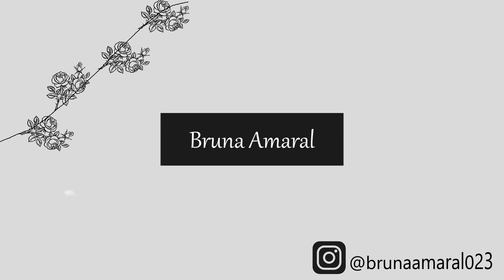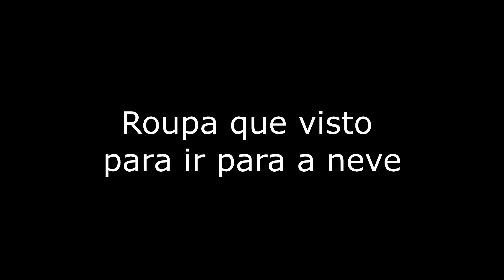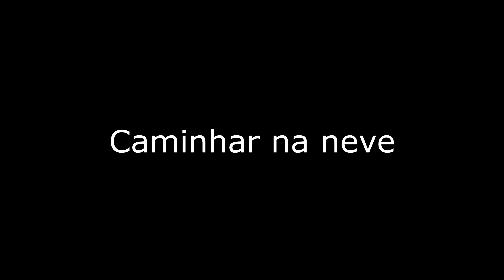VIVER NA NEVE: Expectativa vs Realidade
Olá maltinha!! Tem sido dias de tanta neve, como nunca tinha visto. Eu adoro ver tudo branquinho, mas só quando não tenho que ir trabalhar 😅
Divertimo-nos tanto a gravar, (acho que devem ter percebido no vídeo 😂😂). Espero que também se riam á brava.
Beijinhos ❤

p.s. a parte do carro é mesmo real, eu limpo mesmo com aquilo, os vizinhos devem-se rir muito de mim. Maaaas foi a melhor forma que arranjei 🤷‍♀️🤷‍♀️😅